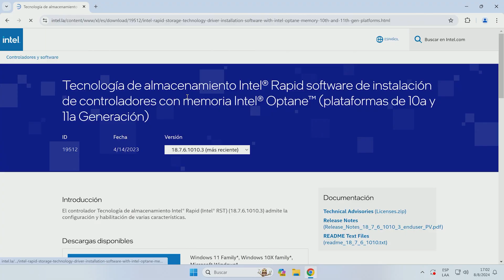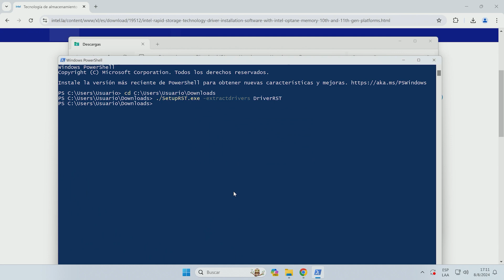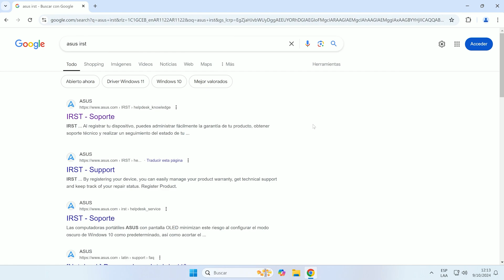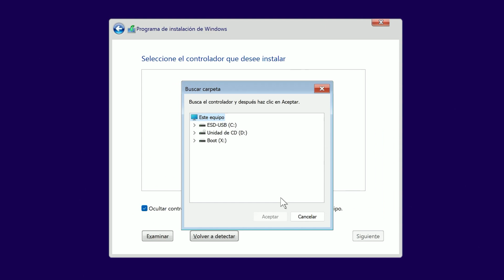Instalador de Windows NO MUESTRA el disco - SOLUCION RAPIDA!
¿Windows no muestra el disco al instalar? ¿No se encontró ninguna unidad durante la instalación de Windows?

Lo que necesitas es un Controlador de Almacenamiento o Driver, te voy a mostrar cómo solucionar este problema, común en equipos con procesadores Intel de 11ª generación o más nuevos.

Solo necesitas instalar el controlador Intel Rapid Storage Technology (Intel RST) y te voy a explicar dos formas de hacerlo:

⚙️ Método 1: Descargar Intel RST desde la web de Intel, extraer los controladores y cargarlos durante la instalación de Windows.

Una vez que tengas el Driver, ejecuta PowerShell, escribí CD y pega la ruta de tu archivo, dale enter y después para extraer el contenido del archivo utiliza el siguiente comando:

./SetupRST.exe -extractdrivers DriverRST

⚙️ Método 2: Descargar el driver desde la página de Asus.

00:00  Intro - Driver Intel RST
00:28 Descarga Controlador desde Intel
01:51 Cargar Controlador en Instalador de Windows
02:26 Descarga desde Controlador desde Asus
03:18 Saludos

Seguinos en Instagram: @ComputerShopping